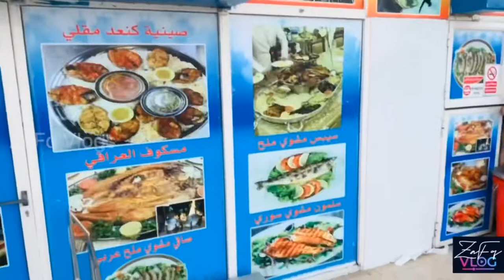SPECIAL FISH BROAST 🍤 | AJMAN FISH MARKET | MUST TRY FOR ALL FISH LOVERS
A weekend eve spend in Ajman Fish Market with fish broast - prawns and sole fish. It was very tasty, a must try for all. Grab some fish from the market, get it cleaned from there itself and head towards the cooking shop. Ask them to cook MAGLAAI and have to wait for almost half n hour to experience the yummy fish. Cost for Maglaai cooking is very cheap, for us it costed only AED 8.00.
Must try for all FISH LOVERS 🍤🍤🍤🍤